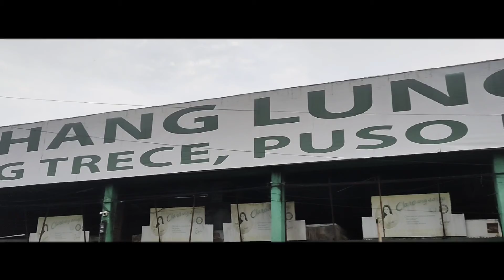Happy 2nd Anniversary mga kaloy! Short ride KAYBIANG TUNNEL Kasama si lablab❤️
Whatsap mga kaloy happy 2nd anniversary sa inyo🤗 salamat sa 700 subscribers, sa support Nung lahat, tuloy lang tayo walang susuko 😁💪